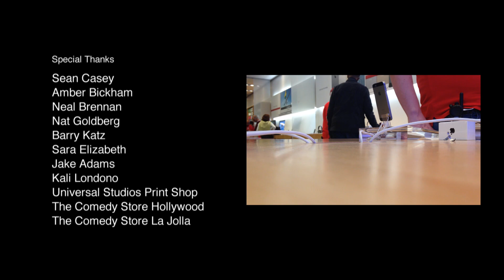Owen Smith | GoodLuckEverybody (Full Special)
I shot this comedy special on 10 iPhones then the next day returned the iPhones and got my money back.

Boom.

Comedian Owen Smith has performed stand-up on "Conan", "Comedy Central's "Premium Blend", "Russell Simmons Presents: The Ruckus", HBO's "Def Comedy Jam", BET's "Comic View", and at Montreal's prestigious "Just For Laughs Comedy Festival."

He is a regular comedian at the World Famous Comedy Store in Hollywood, CA and the famed Comedy Cellar in New York City. Owen's hour long comedy special, "Anonymous" which was filmed in South Bend, IN the same town of his alma mater the University of Notre Dame, is currently available in both DVD and digital versions.  Material from this special plays in heavy rotation on all the comedy channels on Sirrus/XM Radio.

In addition to his stand-up comedy work, Owen is an accomplished television writer who's recent credits include: The Conan O'Brian produced late night variety show "Deon Cole's Black Box" (writer/producer) and NBC's primetime sitcom "Whitney" (writer/story editor). He was also a writer and guest star actor on the Chris Rock hit sitcom "Everybody Hates Chris" and on the Ice Cube series "Are We There Yet?".  Both shows are in heavy syndication on television sets worldwide.

Owen is also a widely-recognized comedic commercial actor who's work has included principle roles in the long-running State Farm "Fan-Cam Dance" commercial and other humor-themed national spots for brands such as McDonalds, Kmart, and General Mills.
Owen's personal appearances include MTV2's "Hip Hop Squares", "Love You, Mean It" on E! Network which should change its name to the Network The Kardashians built, and the "Playboy Morning Show" on Playboy TV.

He has also been featured on popular podcasts such as "The Naughty Show" with comic Sam Tripoli, and "The Champs" with comedian, author Moeshe Kasher and stand up comic and Chappelle Show co-creator, Neal Brennan.  Owen's stand up comedy is also regularly featured on Sirrius/XM radio.

A native of Nassau, Bahamas Owen was raised in the D.C Metro area (P.G. County) and currently splits his time between Los Angeles and New York City.

Follow Owen Smith on Twitter ALL Social Media with the handle: @owensmith4real.